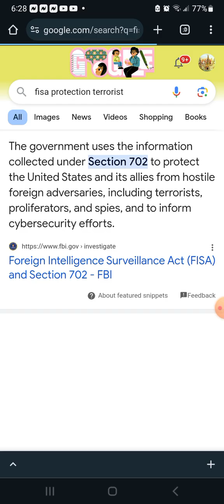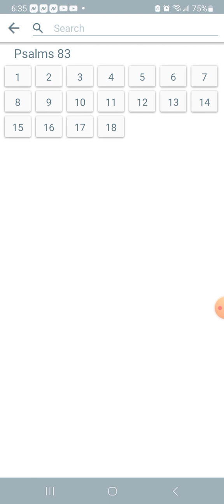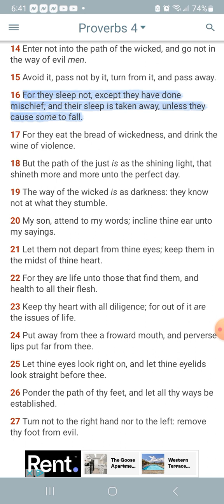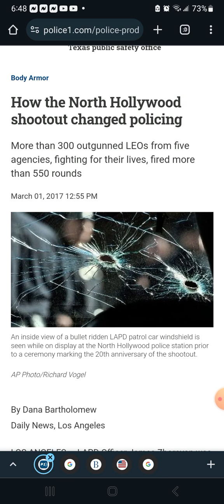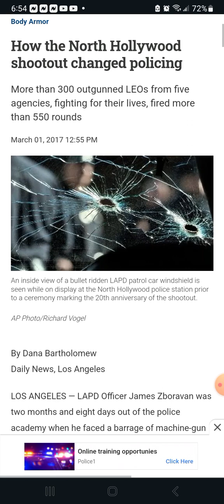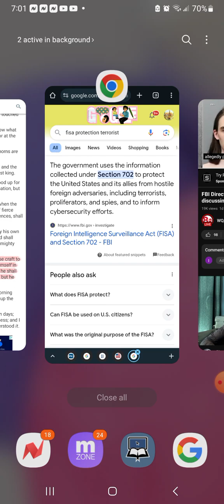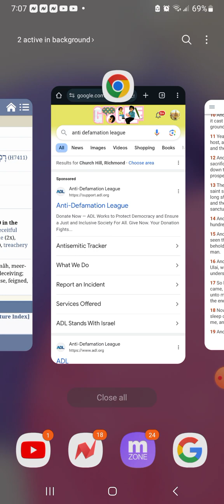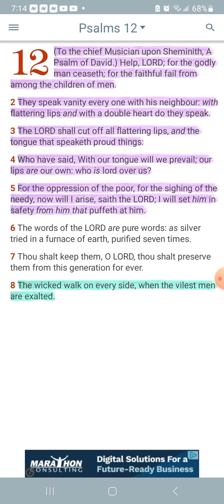They have taken crafty counsel against thy people: Edom crimes causes Policy to Pass, to target Jake